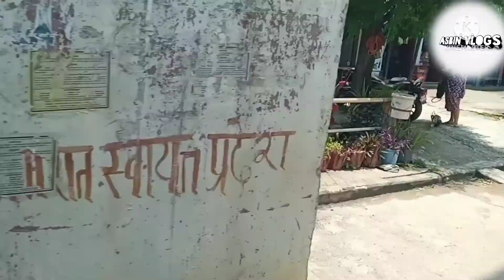//Vlog no.10// 🥰🥰🥰Gorkha to pokhara jadai 😃 😙😙😚😚😚 jam la jhau garo😪😪😪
this vlog makes
you happy and romantic
upcoming vlogs